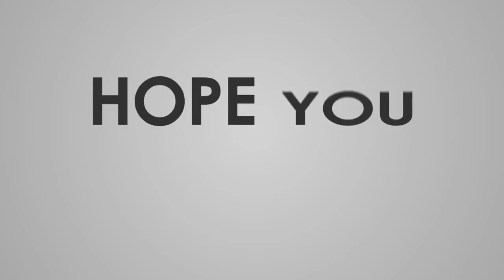井上尚弥を倒せばPFPの名声 WBO1位の米25歳が熱望「俺があの男を倒した人間になる」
ボクシングのWBAスーパー＆IBF世界バンタム級王者・井上尚弥（大橋）は、25日（日本時間26日）に米ラスベガスでWBO同級王者ジョンリエル・カシメロ（フィリピン）との3団体統一戦を予定していたが、新型コロナウイルスの影響で延期となった。前座で登場予定だったWBO同級1位ジョシュア・グレア（米国）は、井上戦を熱望。「勝てばバンタム級史上最強の男になれる」とモンスター撃破が偉業に繋がると主張している。【動画】井上尚弥の躍動はいつ見られるのか…　「ファンにならざるを得ない」と米再興奮、井上がロドリゲスから3度ダウンを奪った衝撃TKOの実際のシーン（2枚目）　グレアの様子を届けたのは、英ボクシング専門メディア「セコンズ・アウト」の公式YouTubeだった。ラスベガスで25日に行われるはずだった3団体統一戦。新型コロナの影響で延期となったが、前座でジェイソン・マロニー（オーストラリア）と戦う予定だったグレアも落胆しているようだ。  「キャリア最大の試合になるはずだった？　そうだ。ジェイソンとともにラスベガスのチケット売り切れとなった観衆を心待ちにしていたんだ」  　こう語ったグレアは、22勝（12KO）1敗1分けの25歳。マロニー戦の先にある、井上への世界挑戦を熱望している。  「イノウエと戦いたい。オレがあの男を倒した人間になりたいんだ。戦いたい。勝てば、自分がバンタム級最強の男になれる。一夜にして、パウンド・フォー・パウンド（PFP）の偉人になれるんだ。この戦いをオレは求めている」  　井上と同じ米興行大手・トップランク社と契約しているグレアはこう語った。米専門誌「リング」のPFPで3位に選出されている井上を倒せば、バンタム級最強の称号を手にできると目論んでいるようだ。名声を切望するボクサーは、王座を虎視眈々と狙っている。